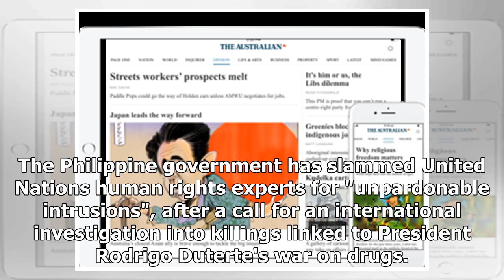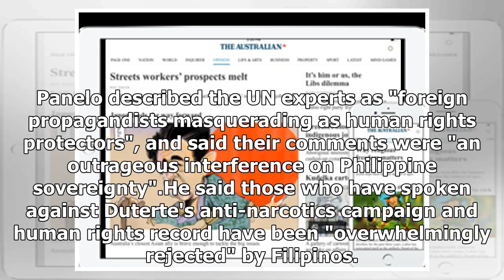Philippines slams 'intrusions' by UN panel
The Philippine government has slammed United Nations human rights experts for "unpardonable intrusions", after a call for an international investigation into killings linked to President Rodrigo Duterte's war on drugs. The experts on Friday urged the UN Human Rights Council, whose 47 member states b...